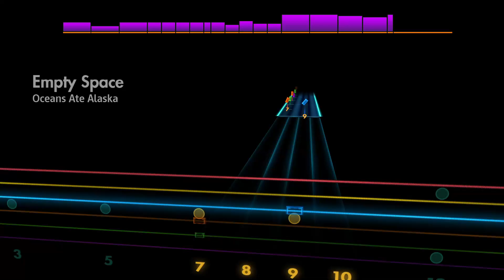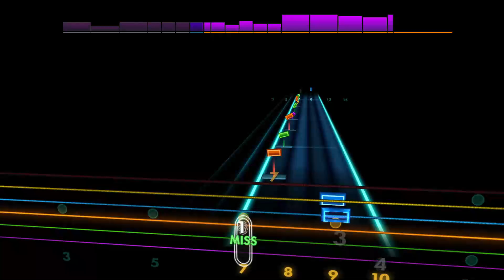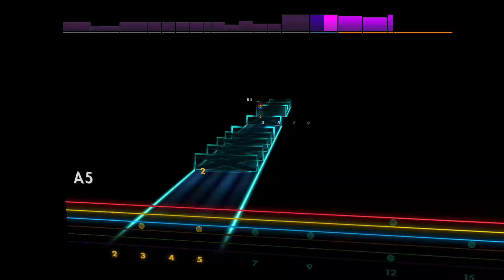Empty Space - Oceans Ate Alaska [Lead - (A431) A E A D Gb B] Guitar Tab